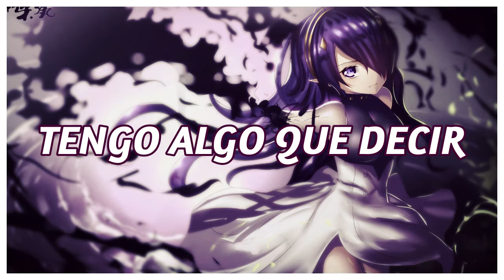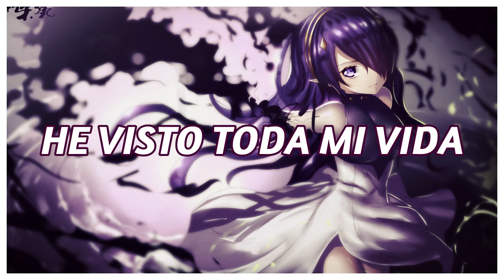Insanity Love-Owari no Seraph OST//Sub español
Una de las tantas joyas que Hiroyuki Sawano nos ha dado a lo largo de su carrera. Ésta vez una perteneciente al anime Owari No Seraph, del cual ya me ví sus 2 temporadas animadas.
Si tienes alguna sugerencia acerca de posibles futuros vídeos, házmelo saber a través de la caja de comentarios.